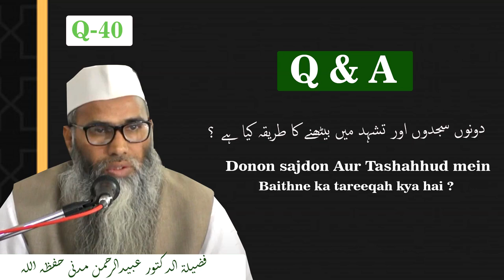Donon sajdon aur Tashahhud mein baithne ka tareeqah kya hai ?|| Dr. ObaidurRahman madni Hafizahullah